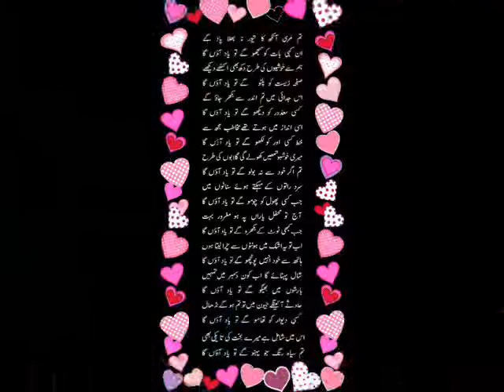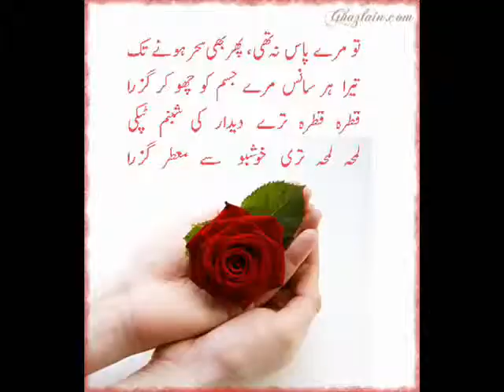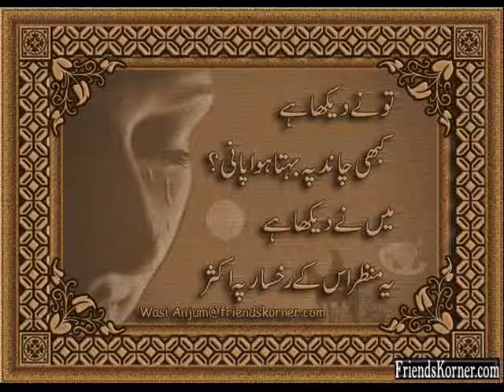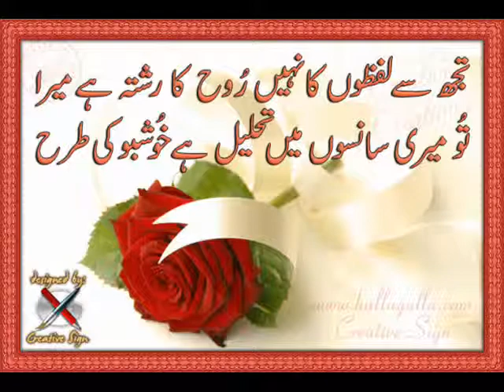is tarah ashiqui ka 12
boy RANA IFTIKHAR AHMAD ZAFARWAL        HINDI MOVIE IMTIHAAN